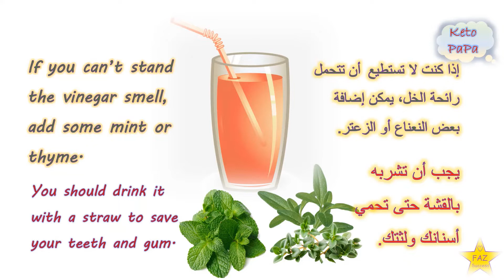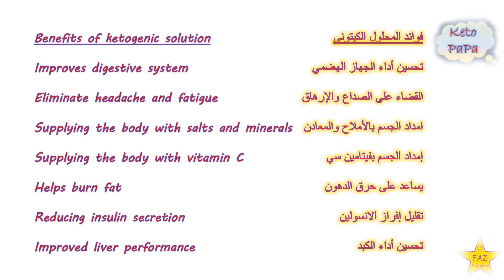ketogenic solution المحلول الكيتوني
المحلول الكيتوني خاص بمتبعي حمية كيتو
فوائد المحلول الكيتوني
تحسين أداء الجهاز الهضمي
القضاء على الصداع والإرهاق
امداد الجسم بالأملاح والمعادن
إمداد الجسم بفيتامين سي
يساعد على حرق الدهون
تقليل إفراز الانسولين
تحسين أداء الكبد
Ketogenic (Keto) solution
Benefits of ketogenic solution
Improves digestive system
Eliminate headache and fatigue
Supplying the body with salts and minerals
Supplying the body with vitamin C
Helps burn fat
Reducing insulin secretion
Improved liver performance

Please Keep on Visiting Keto Papa and FAZ success for more interesting videos.
أرجو زيارة قناتنا وكيتو بابا دائما لمزيد من الفيديوهات المميزة
لا تنسوا  الإشتراك والمشاركة مع أصدقائكم. وشكراً